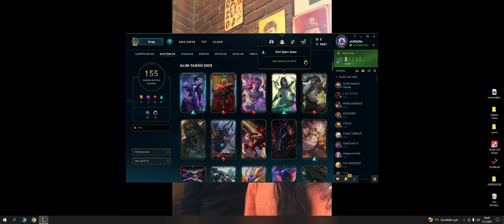30+ KUTU AÇILIMI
OUTLAST-1
BÖLÜM:1

OUTLAST-1
BÖLÜM:1